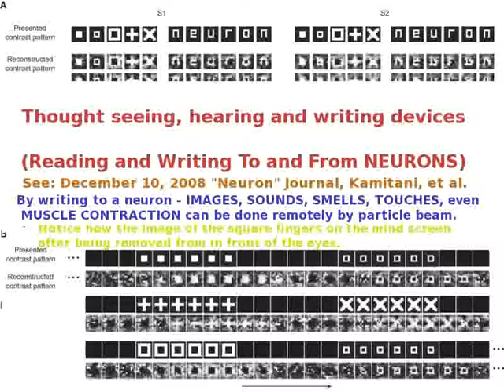121Ted Huntington - Another Critic (no megaphone)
121Ted Huntington - Another Critic (no megaphone)